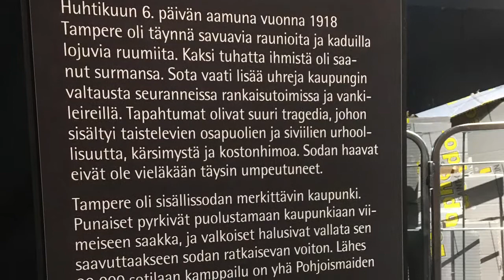Museo-lehti 1/2018 ennakkovideo: Vapriikin kuva-arkiston tutkija Antti Liuttunen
Museo-lehdessä 1/2018 syvennytään sisällisodan muistoon museoissa ja näyttelyissä: yksityiskohdista tunteisiin, faktoista tarinoihin.
Lehden ennakkovideossa Vapriikin kuva-arkiston tutkija Antti Liuttunen kertoo työstään museossa.
Video: Jenna Parmala, aloituskuva: Anniina Mannila